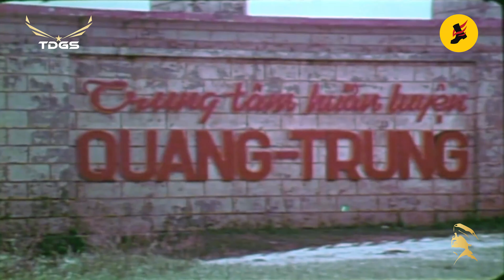Nỗi Buồn Gác Trọ - Phương Dung | St: Mạnh Phát, Hoài Linh - Nhạc Vàng Xưa Bất Hủ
Danh sách bài hát:
00:00:00 1. Nỗi Buồn Gác Trọ (Mạnh Phát, Hoài Linh) - Phương Dung
00:03:33 2. Đám Cưới Nhà Binh (Minh Kỳ, Vũ Chương) -  Ánh Minh, Asia 4
00:07:06 3. Chuyện Hoa Sim (Anh Bằng) - Đan Nguyên
00:12:39 4. Biệt Kinh Kỳ (Minh Kỳ, Hoài Linh) - Mạnh Đình
00:18:19 5. Cánh Thiệp Đầu Xuân (Minh Kỳ, Lê Dinh) - Tâm Đoan
00:22:55 6. Ba Tháng Quân Trường (Hoài Nam) - Trường Vũ